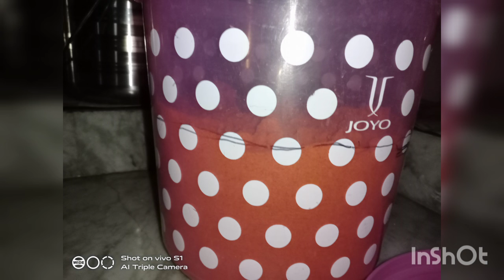ఎండు మిరపకాయలతో కారం || పక్కా కొలతలతో..